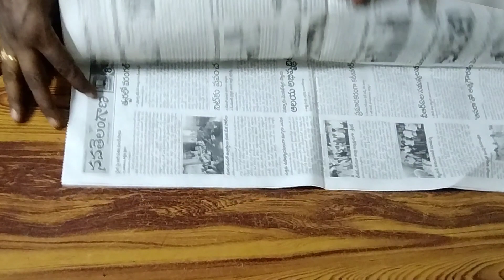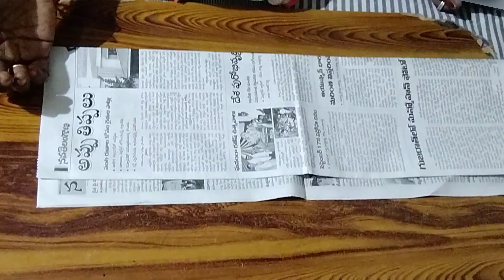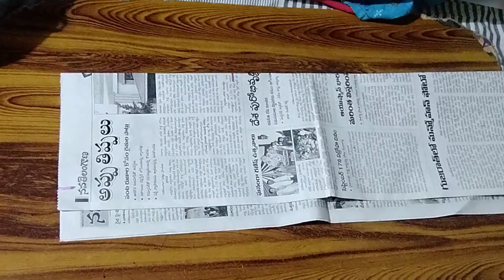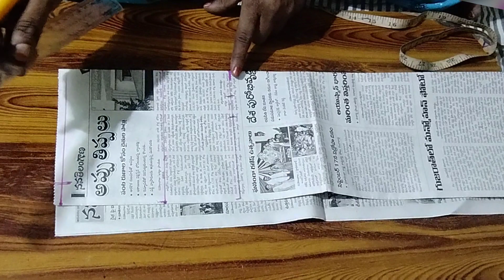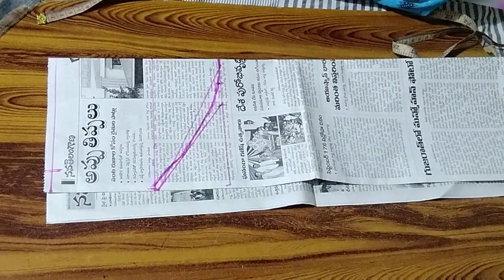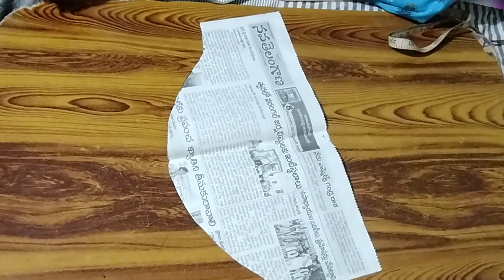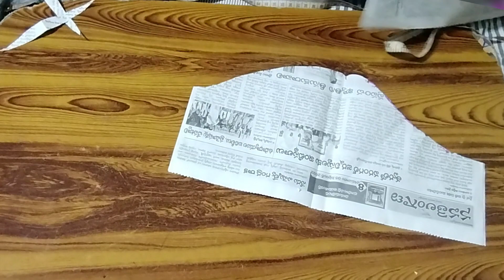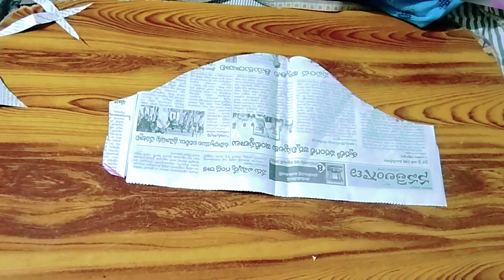బ్లౌజ్ హాండ్స్ జాయింట్స్ ట్రిక్ హ్యాండ్స్ ముడతలు రాకుండా పర్ఫెక్ట్గా సెట్ అవుతుంది. 👈💯.